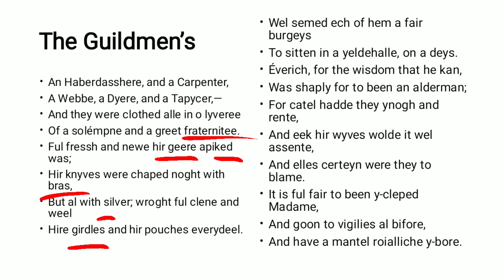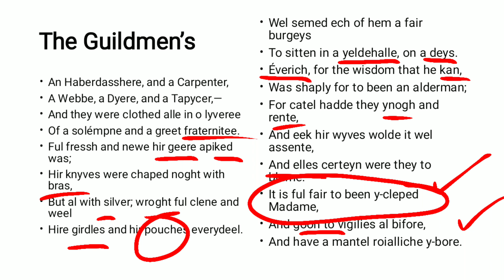The Prologue to the Canterbury Tales by Geoffrey Chaucer | Guildsmen | Line 363 to 380 | Urdu/Hindi